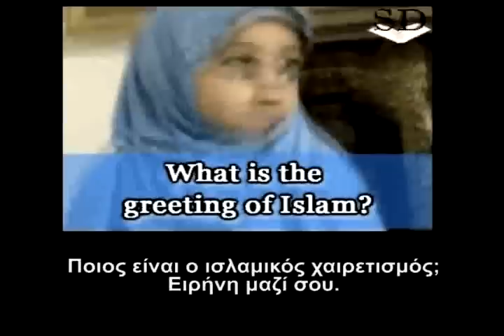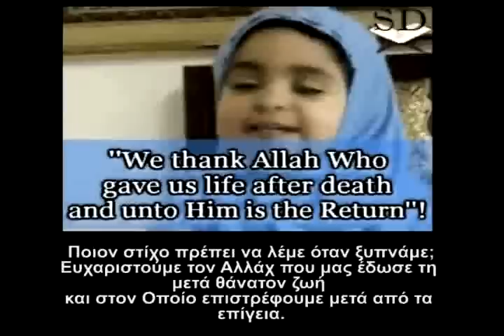Η καλύτερη μαθήτρια Θρησκευτικών στον κόσμο!